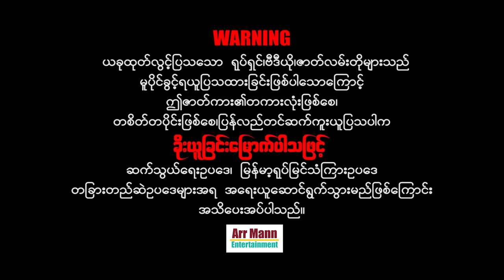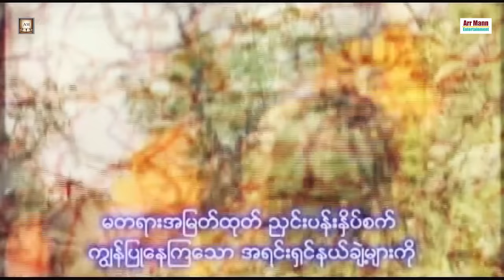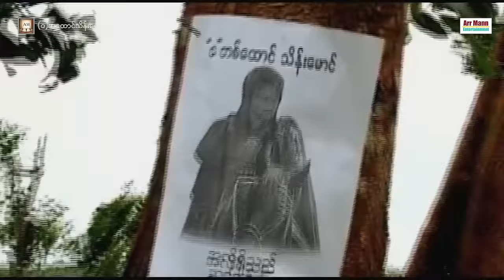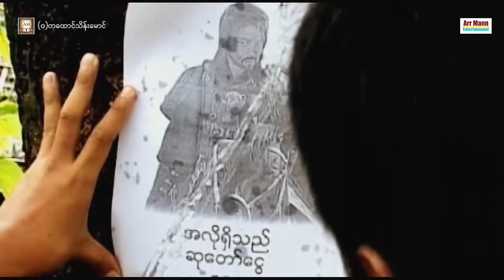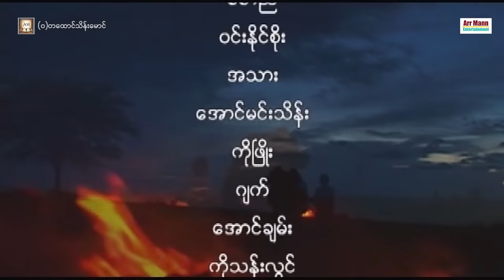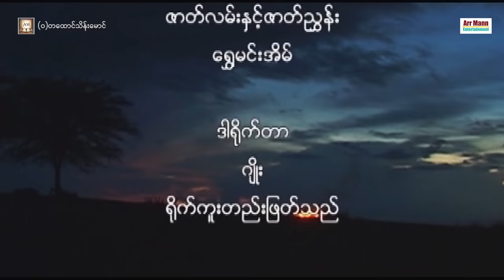ဝတစ်ထောင်သိန်းမောင် ၊ Wa Tahtaung Tein Maung ၊ ArrMannEntertainment ၊ ActionMovies ၊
Unicode
ဝတစ်ထောင်သိန်းမောင် (တော်လှန်ရေးအက်ရှင်ဇာတ်ကြမ်းကား)
ဇာတ်လမ်း၊ဇာတ်ညွှန်း- ရွှေမင်းအိမ်
ဒါရိုက်တာ-ဂျိုး
သရုပ်ဆောင်- နေထူးနိုင် ၊ ကျော်ဝင်းထွဋ် ၊ ညီညီမင်းထက် ၊ ဂျေနိုင်း ၊ မိုးပြည့်ပြည့်မောင် ၊၊
4K ULTRA HD resolution
အထူးသတိပေးတားမြစ်ချက် ...
တည်ဆဲဥပဒေများအရ အရေးယူနိုင်ပြီး
မိမိတို့အကောင့်များလဲပျက်စီးစေနိုင်ပါကြောင်း သတိပေးအပ်ပါတယ်။